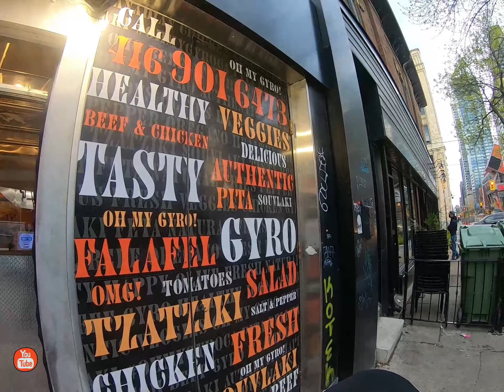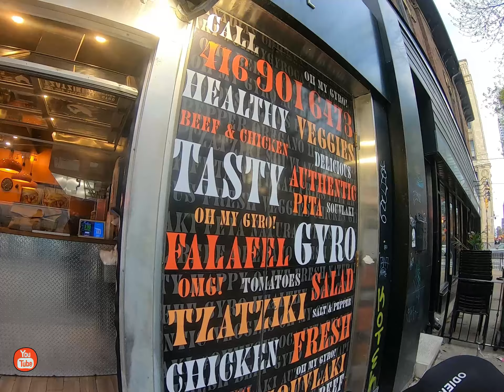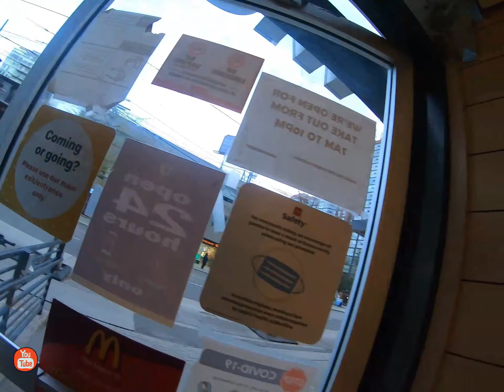Doordash And Uber Eats Multi Apping Food Delivery Toronto - LECTRIC XP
Enjoy the ride on a lectric XP with Doordash and Uber Eats On a multi apping food delivery in Toronto, Ontario, Canada

🔹⚡This is the scooter that I am delivering with⚡🔹

⚡⚡ Join me on my virtual ride journey as an Uber Walker🚶‍♂️ and Biker 🏍
I will be showing my experience delivering food in the city of Toronto, Ontario. Canada 🇨🇦

Watch till the end for the final earnings💲 on 🟢UberEats, 🔴Doordash, and 🟥Cornershop.

🙌 Thank you so much for all the support from all of you and the love for the channel.🙌

🔹⚡Here is my Delivery Gear⚡🔹
Bike & Scooter Locker
Wristband Phone Holder
Insulated Large Bag
Insulated Backpack
Insulated Drinks Bag
Kryptonite Chain

🟢Sign Up to UberEats 🟢
With my invite code where you are guaranteed to make at least $800 in total payout for your first 100 trips

🔴 Sign Up to Doordash 🔴
 Become a DoorDash driver! with my invite code to Earn up to $25/hour and get a $600.00 bonus after 285 deliveries in 60 days for signing up here:

🤳😎Follow me & Let's be Friends here